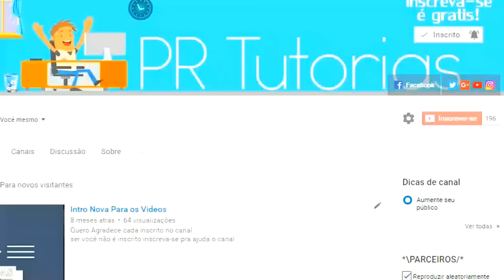OMSI 2 - Marcopolo Viale MB O-500M AC v1.1 {WM}[+DOWNLOAD]